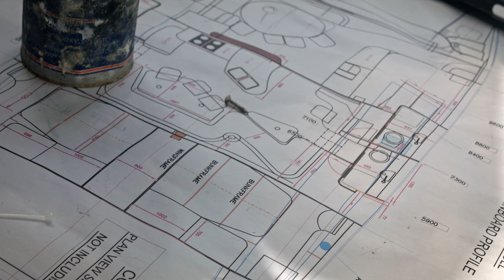LAUNCHING ZABA²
Žižkovi spouštějí a křtí katamaran ŽABA² - 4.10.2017